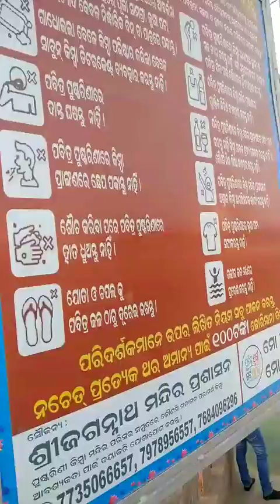puri tourist tourist best place Odisha#vlog